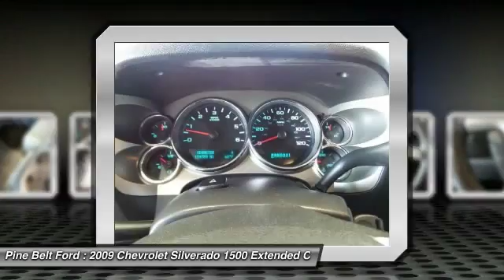2009 Chevrolet Silverado 1500 Pine Belt Ford - Hattiesburg, Purvis, Columbia, Laurel, Bellevue UT312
2009 Chevrolet Silverado 1500 LT